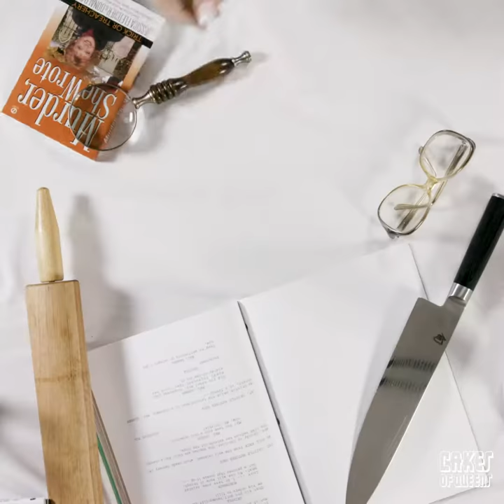Angela Lansbury by Cakes of Queens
Pie inspired by Angela Lansbury! The Worst Thanksgiving Leftover Pie in London! Turkey, Mashed Potatoes, and Cranberry Sauce in a Double Crust Pie! Pairs best with A Little Priest!

Recipe on the blog at cakesofqueens.com!

Cakes of Queens makes cakes inspired by Queer icons.